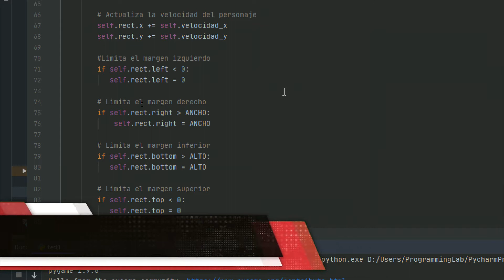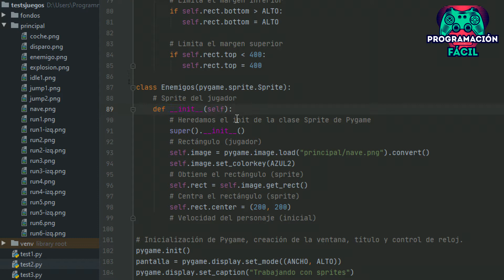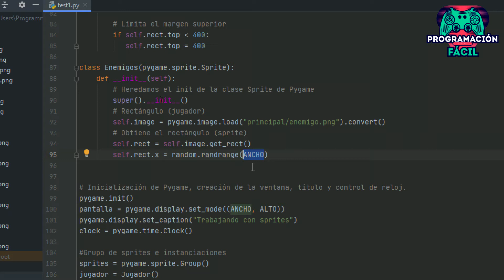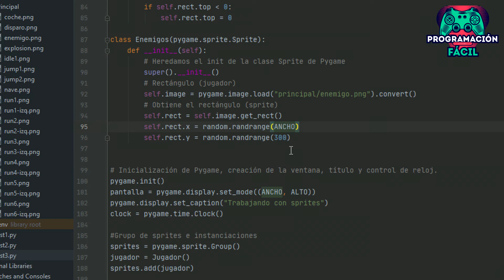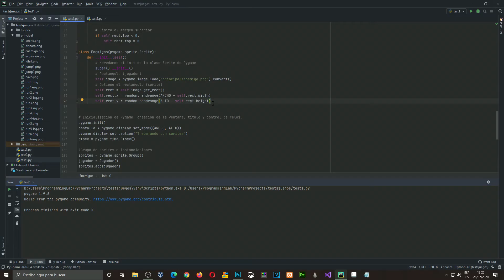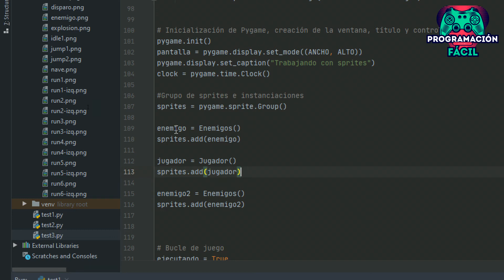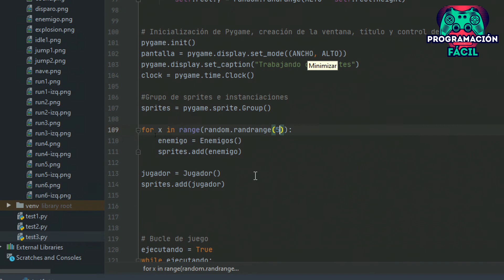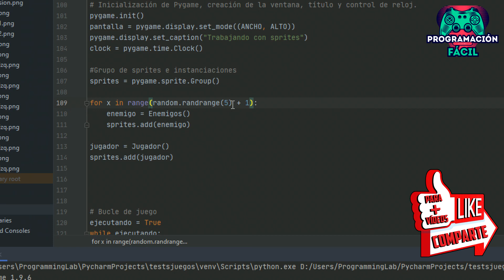Creación de ENEMIGOS ALEATORIOS e instanciación MÚLTIPLE y RANDOM - Pygame de cero - Capítulo 10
Seguimos con los sprites, esta vez, creamos la clase de los enemigos e instanciamos el primero.

No solo queda aquí la cosa, vamos a ver una pequeña iniciación a la aleatoriedad creando enemigos de forma aleatoria y haciéndolos aparecer en posiciones aleatorias de la pantalla y no solo enemigos, estos conocimientos los podrás aplicar a cualquier objeto de Python.

Añado la utilización del módulo random en este capítulo.
Utilizaremos en concreto range() y randrange().

🔷Vector game over

🔷Vectores de la miniatura

🔷Vector botón info